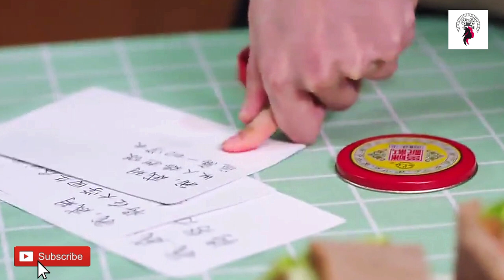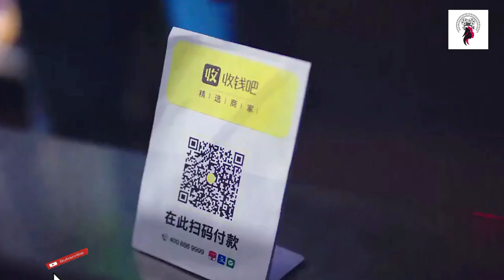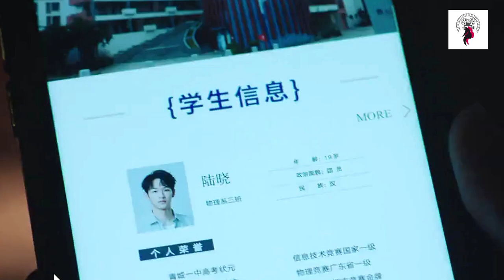நேரத்தை பயணிக்கும் மகன்/ Episode 5 / Web series factory